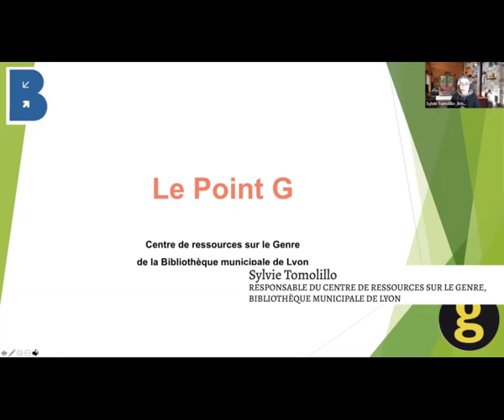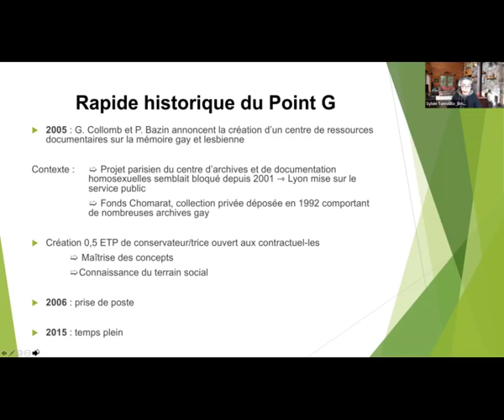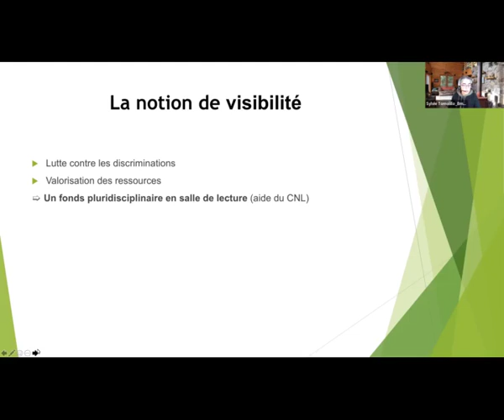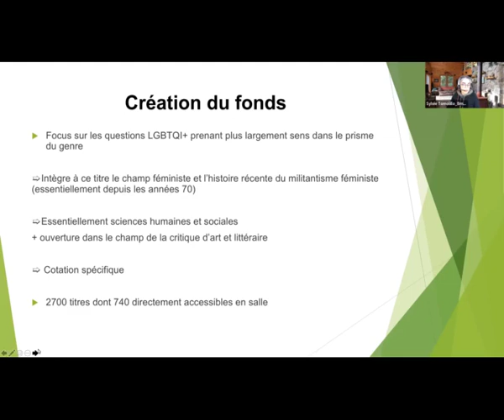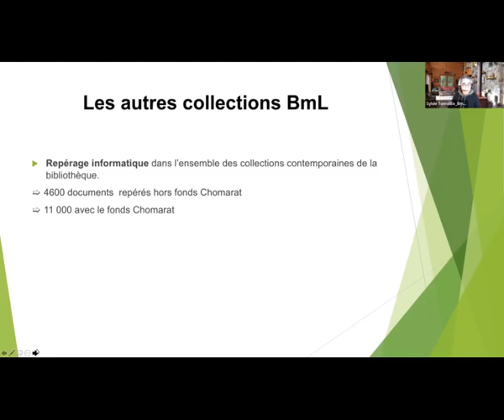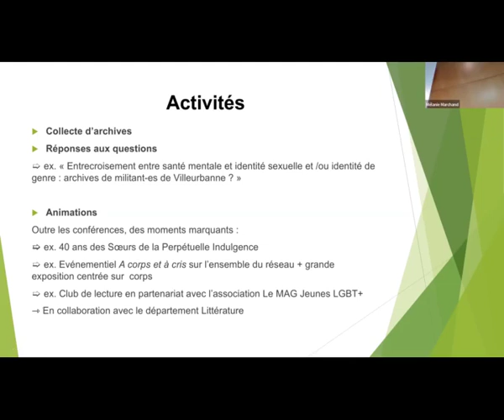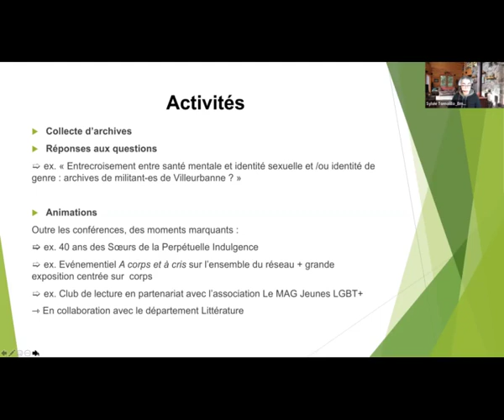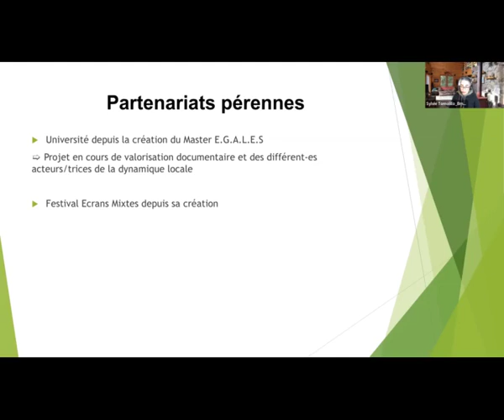La Bibliothèque Municipale de Lyon, le point G : quoi de neuf pour un service précurseur ?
Quoi de neuf pour un service précurseur ?
Intervention de Sylvie TOMOLILLO, responsable du centre de ressources sur le Genre, Bibliothèque de Lyon.